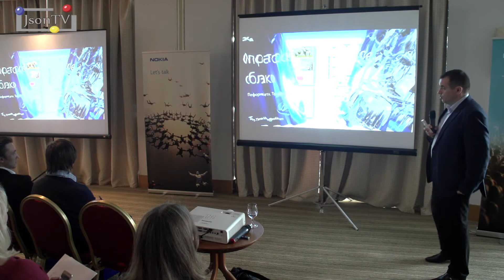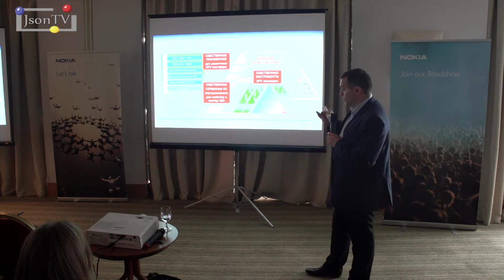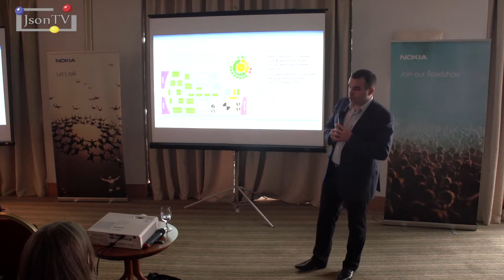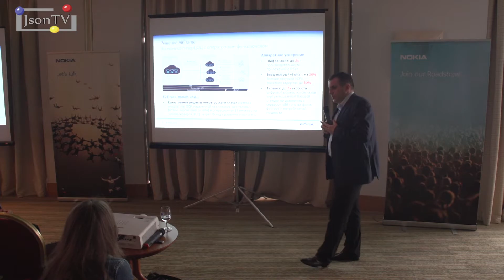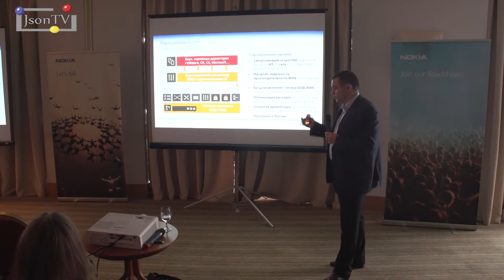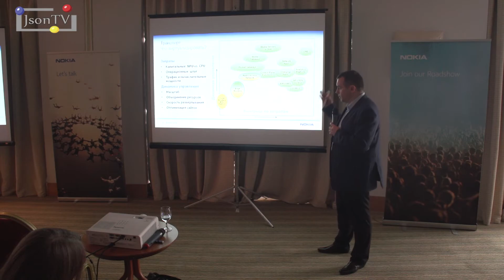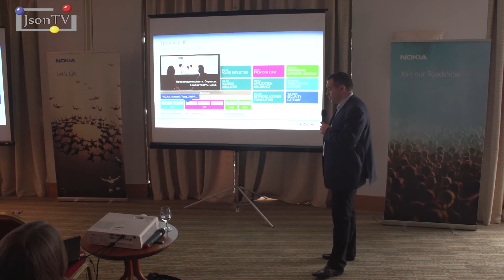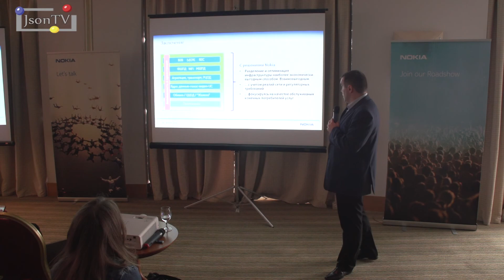Дни инноваций Nokia. Дмитрий Тимерханов: перспективы сетевой виртуализации и операторского облака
Выступление Дмитрия Тимерханова, архитектора комплексных решений Nokia, с обзором «Облачные решения. Платформы, сеть, транспорт», в рамках «Дня Инноваций Nokia» 17 мая в Москве.

Подход Nokia к виртуализаци платформ и сетей. NFV платформа Cloudband: от разработки стандаров до практической реализации. Решение AirFrame, Виртуализация сети. Nokia AVA – когнитивная сервисная платформа. Виртуализация транспорта.